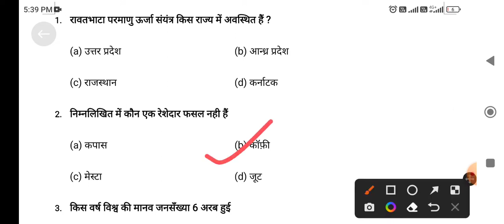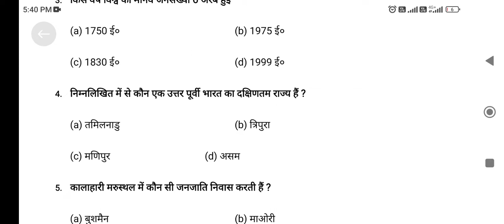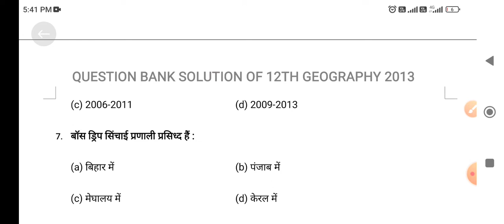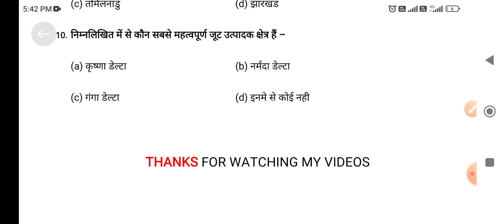Geography Class - 12th Question Bank 2013, Fully Explained By-Abhishek Sir